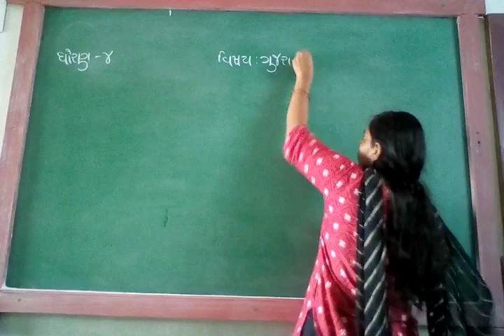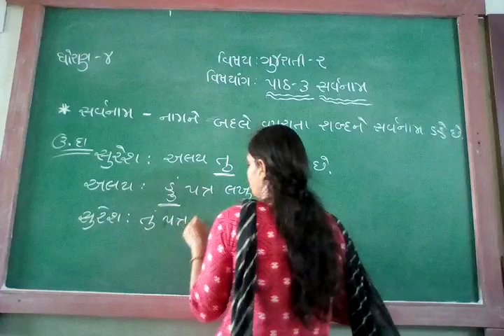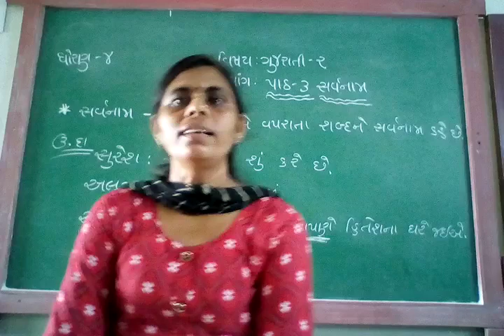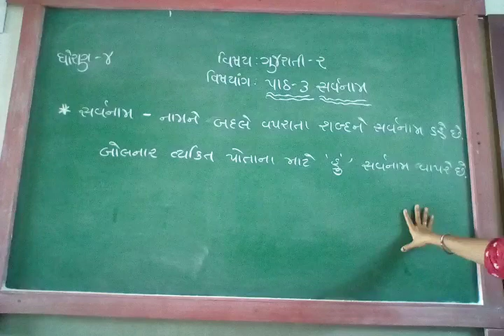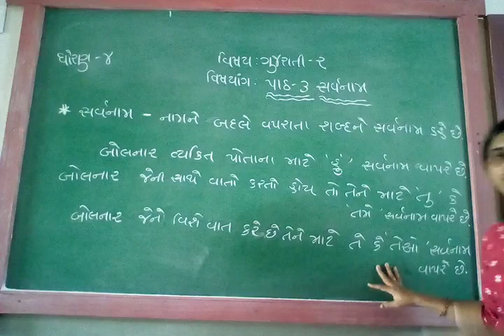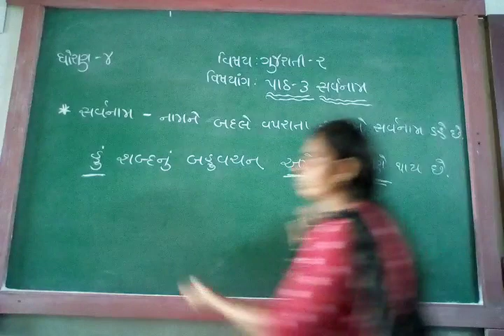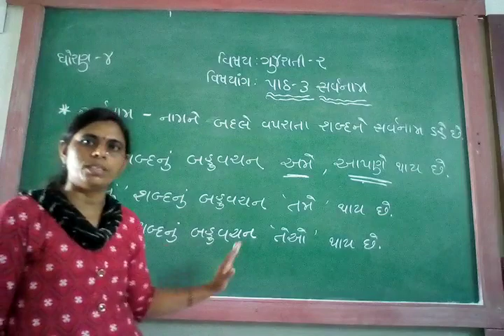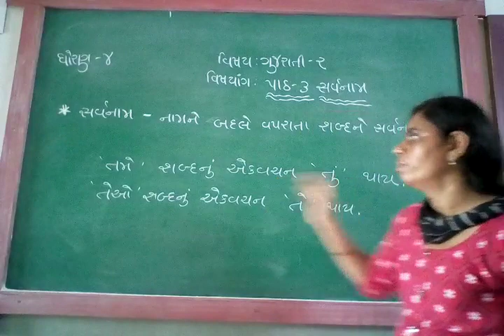GUJ MED STD 4 SUB GUJ 2 GRAMMAR CH 3 P 1